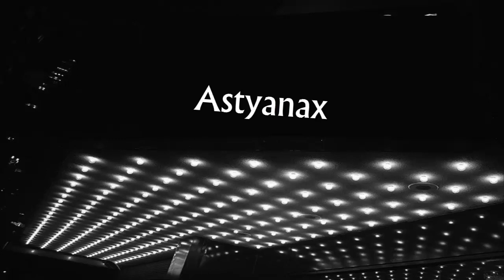Retro Cinema (Astyanax)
The beginning, middle, and end of Astyanax. Plus trailers!